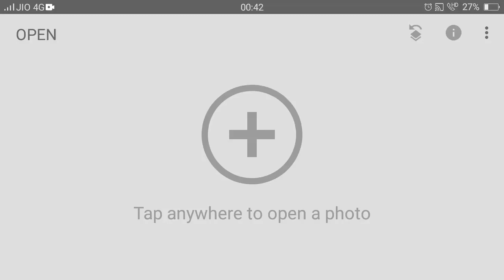Snapseed White Face Effects Tricks 2021 || Snapseed Photo Editing || Snapseed White Face Effects Cpr